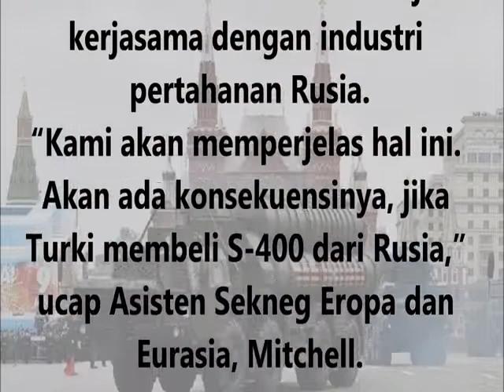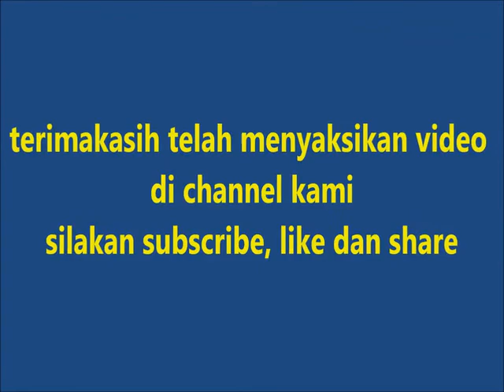AS Ancam Turki : Pilih F-35 Atau S-400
Amerika Serikat memberikan ancamannya kepada Turki akibat rencananya untuk membeli sistem pertahanan rudal buatan Rusia, S-400. AS mengancam akan menghentikan pengiriman jet tempur F-35 miliknya ke Turki, jika negara itu masih melanjutkan proses jual beli ke Rusia.